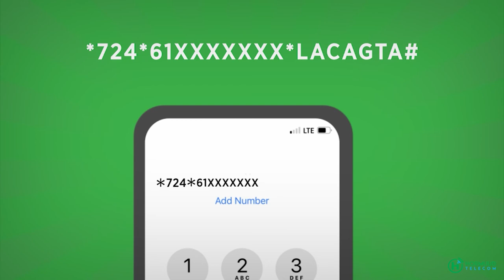Ololaha Dhalinyarada ee la dagaalanka Darogada oo lagu qabtay degmada Dharkenley ee gobolka Banaadir